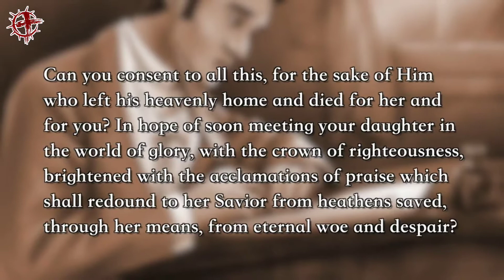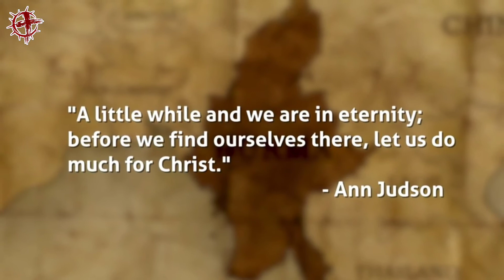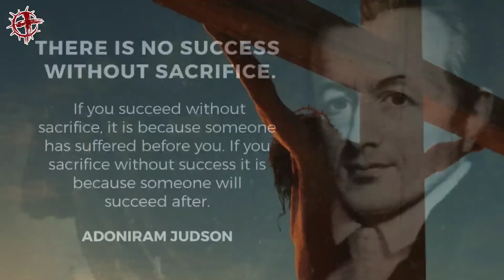Adoniram Judson | EP 15 | Heroes Of The Faith | Telugu Missionary Story | Lakkoju Sandeep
Adoniram Judson | A man spent for CHRIST | Christ Inspiration | Missionary Stories In Telugu